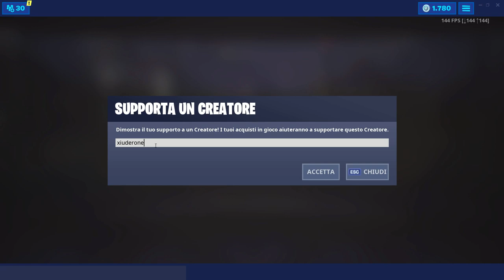NEGOZIO FORTNITE 15 LUGLIO | TORNA LO SCOUT RICOGNITORE! | FORTNITE ITEM SHOP TODAY